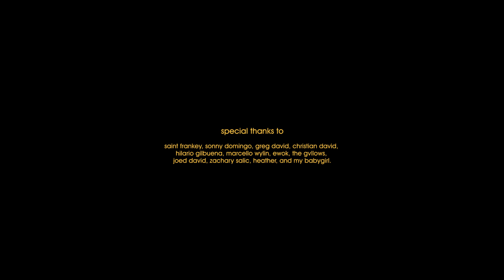undone - gregoryeyev (music video)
Written & Recorded by gregoryeyev
Mixed & Mastered by The Gvllows

Directed & Edited by gregoryeyev
Shot by Hilario Gilbuena
Special thanks to The Gvllows, Saint Frankey, Marcello Wylin, Ewok, my dad, my brother, my Tito Joed, friends that leant their eyes and ears to me, and my babygirl.

FRIENDCLUBRECORDS

Lyrics:

You tore all the pieces apart,
I've come undone.
I gave you a piece of my heart,
now I'm all numb.

Take all my pride.
Take all my tenderness.
Take all my time.
Take all mine.

You came in when it was still dark.
I lost my sight.
Now you have a piece of my heart.
I found my light.

Take all mine.